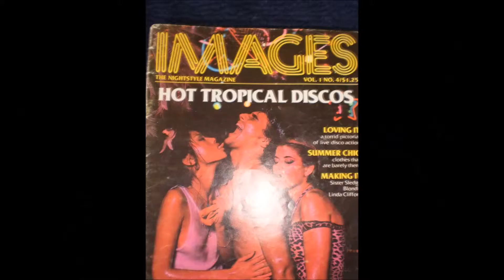DJ Alex Gutierrez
Disco Fans Unite!! All Things Disco related